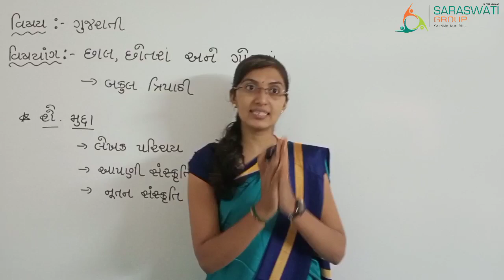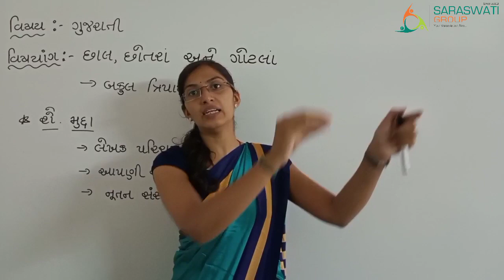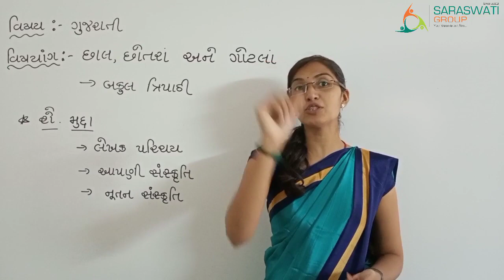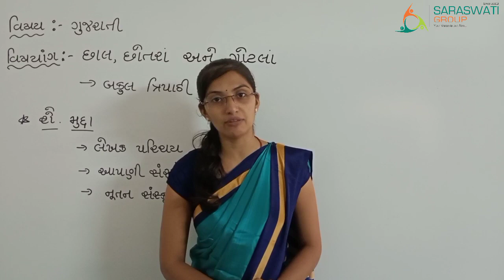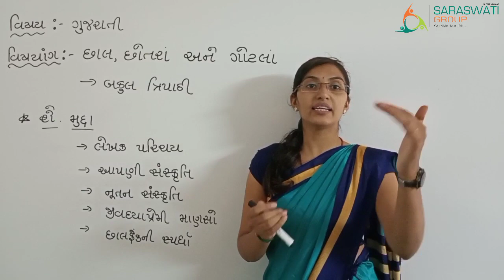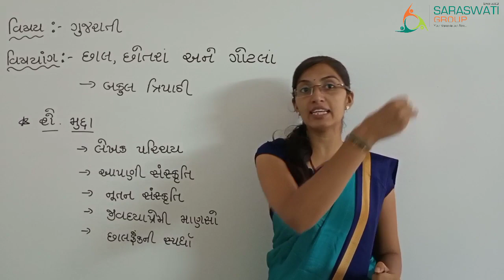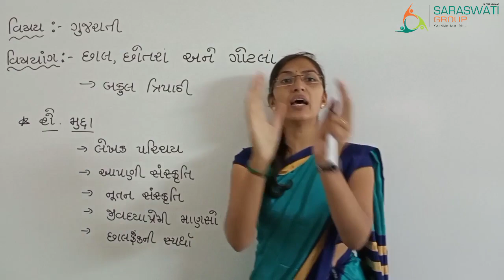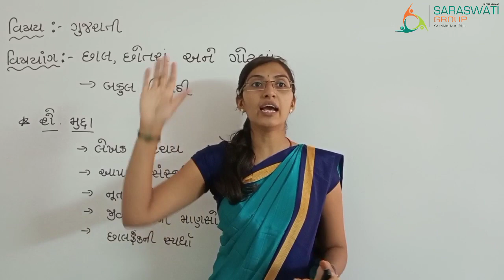GUJARATI || STD 9 || CH 8 || છાલ છોતરા અને ગોટલા || DATE 11-09-2020